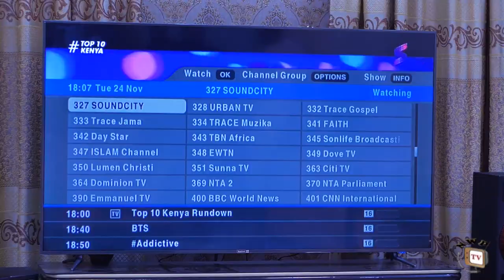Marriage With A Prostitute SEASON 5&6 Teaser - Fredrick Leonard 2020 Latest Nigerian Movie